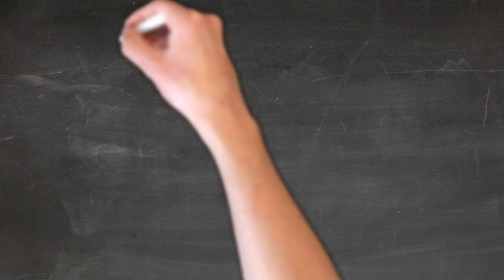Marketing Cartoon Doodle, Copyright Free Graphics, No Copyright Video